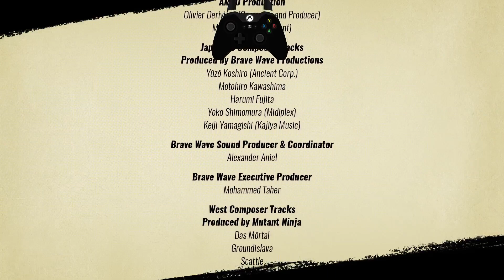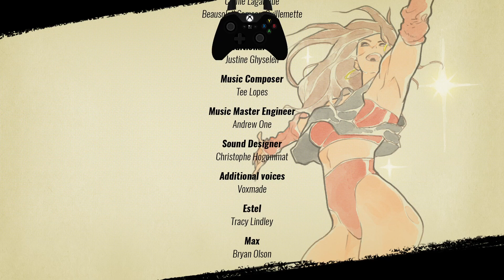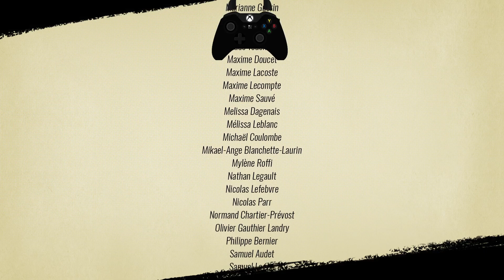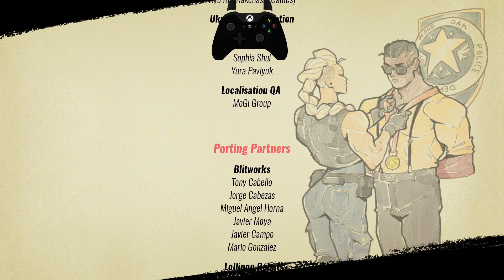Streets Of Rage 4 Stage 12 Axel Mania Full Combo 217k